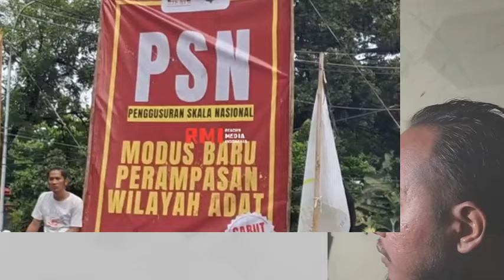MAKIN RUWETT ‼️ JELANG JOKOWI LENGSER 》 MAHASISWA & MASYARAKAT ADAT GERUDUK ISTANA